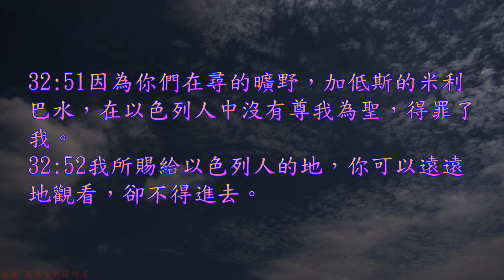TJC台語聖經_2021_舊約：申命記 32 章